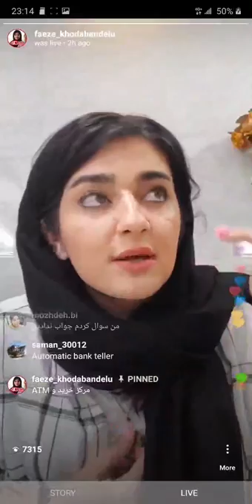آموزش زبان انگلیسی توسط فائزه خدابنده لو - قسمت بیست و چهارم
آموزش رایگان  زبان انگلیسی با فائزه خدابنده لو
برای کسب اطلاعات بیشتر از دوره ها به سایت زیر مراجعه بفرمایید.